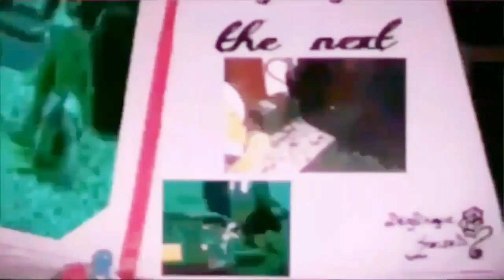ANTI TERROR CORE part 2 remix 2019 starpy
Merci

Starpy production

Son
Starpytek